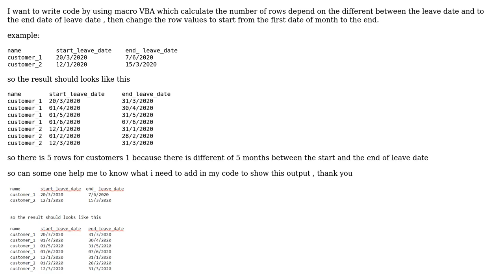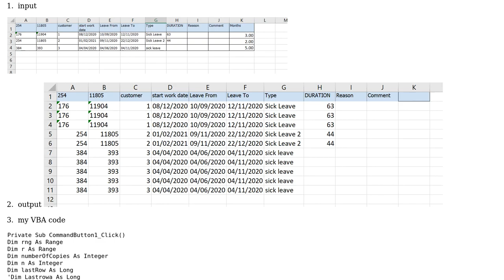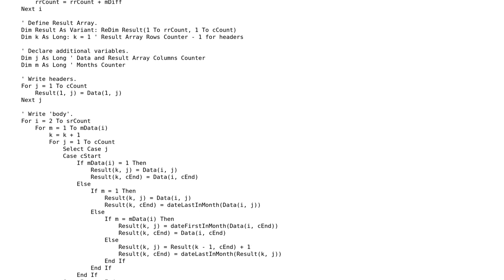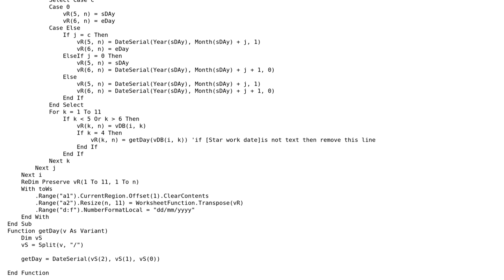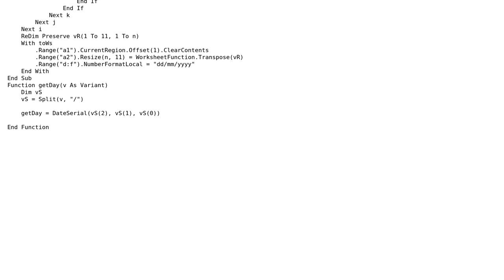Table of employee sick leave in Excel by using VBA macro (2 Solutions!!)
Table of employee sick leave in Excel by using VBA macro

With thanks & praise to God, and with thanks to the many people who have made this project possible! | Content (except music & images) licensed under CC BY-SA | Music | Images & others | With thanks to user VBasic2008 user user15392283 user Dy.Lee and the Stack Exchange Network Trademarks are property of their respective owners. You are responsible for your own actions.